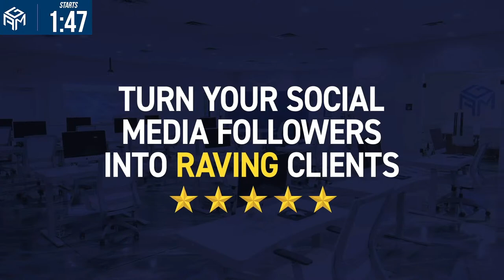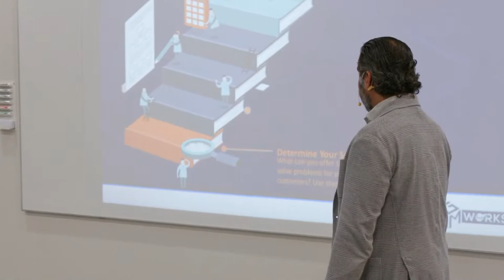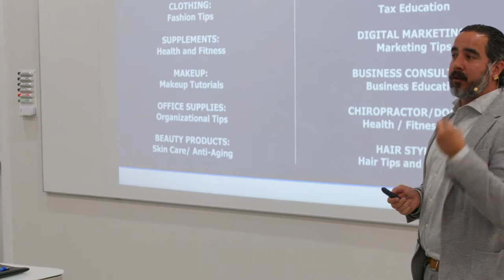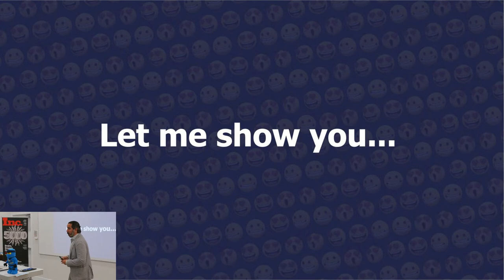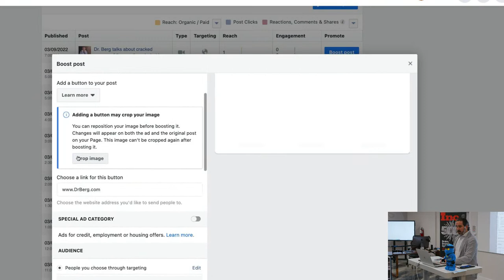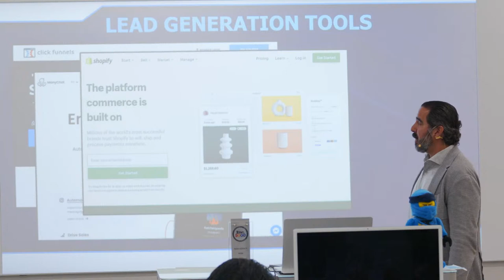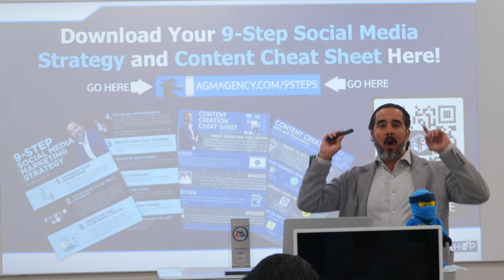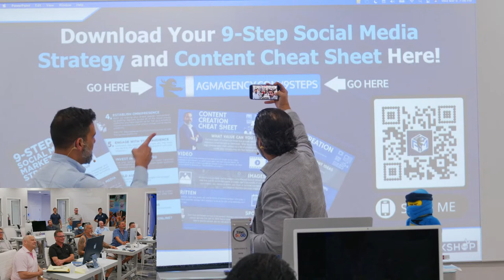The Customer Journey - Manuel Suarez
I am the CEO of AGM Marketing- I will be delivering on the topic of "The Customer Journey"  I will show you how to nurture a social media user so heavily that they turn into a raving customer!

We at AGM have built a team of ninjas. We have been doing FREE Marketing Workshops to help educate the community on various marketing topics.

If you want to know where to start or even how to take off, come to the FREE workshop, so Jorge can expand on some basic principals and help you gain 100 followers.

𝗔𝗯𝗼𝘂𝘁 ManuelSuarez